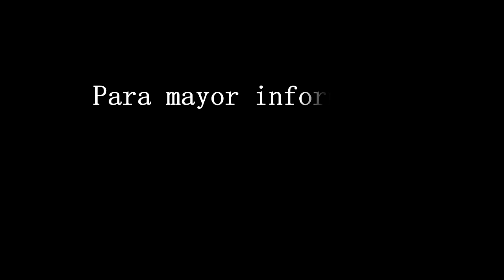Nicaragüenses en España convocan a concentración nacional a un año de la crisis sociopolítica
El encuentro se realizará en Sevilla donde demandarán el cumplimiento de las libertades y la salida del poder de los Ortega-Murillo. Video: Cortesía